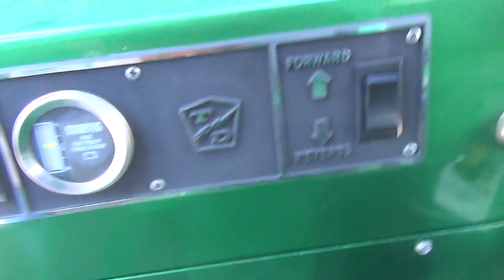Lot 505B - Taylor-Dunn B2-48 Electric Cart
2023 September Public Auction
Taylor-Dunn B2-48 Electric Cart
Hr. Meter Indicates: Unknown
Serial #: 140863
Features: Electric
Comments: Starts and Runs
Location: 27 Freight Lane, Chico, CA